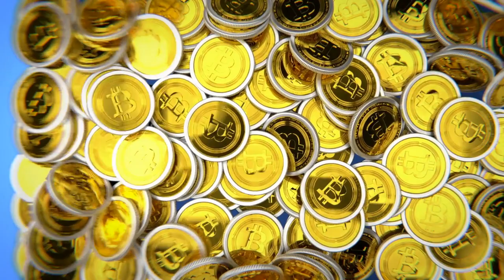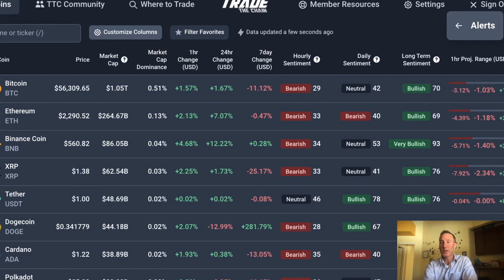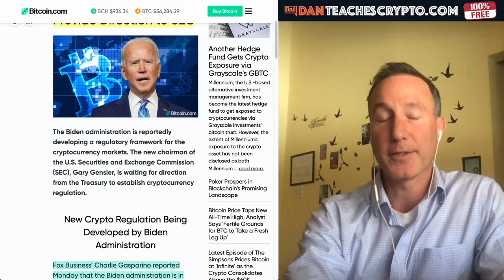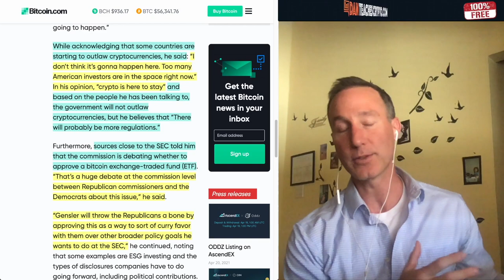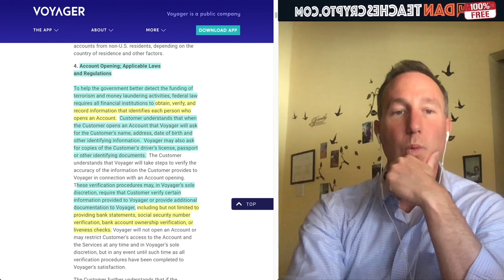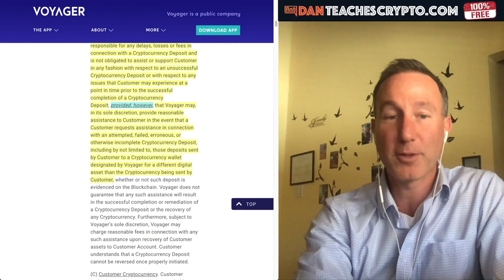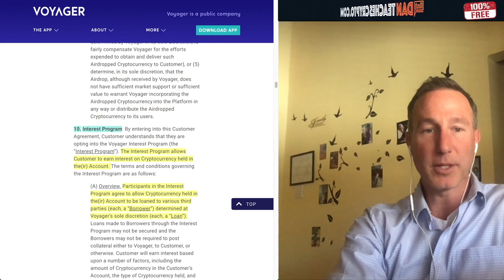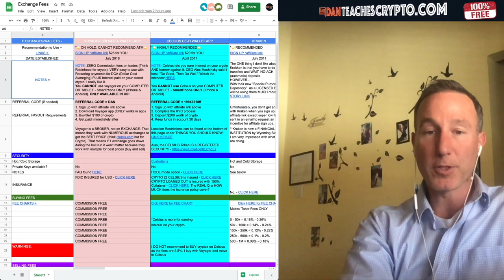VENMO AND BIDENS PUSH FOR REGULATION IS GREAT NEWS FOR CRYPTO HODLERS.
More users are coming to crypto (or at least more options are available) as VENMO grants access to it's 70 million users to buy and use Bitcoin, Bitcoin Cash, Litecoin and Ethereum. Plus President Joe Biden and his administration want to hammer down crypto regulation.

0:00 - Market Recap | Topics Overview
5:44 - VENMO AND CRYPTO STARTS TODAY!
7:51 - PRESIDENT BIDEN WANTS CRYPTO REGULATION ASAP!
13:55 - THE NEW Voyager User AGREEMENT - What you MUST KNOW!

●▬▬▬▬▬▬CRYPTO ESSENTIALS▬▬▬▬▬▬▬●

●▬▬▬▬▬▬▬▬FOLLOW D.A.N.▬▬▬▬▬▬▬▬▬▬●

●▬▬▬▬▬▬▬▬EXIT STRATEGIES▬▬▬▬▬▬▬▬▬●